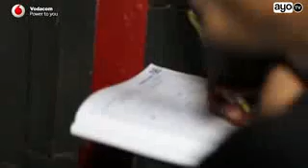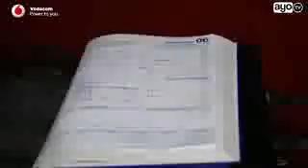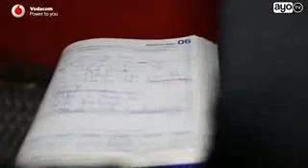ALIKIBA NISAMEHE VERSE 2